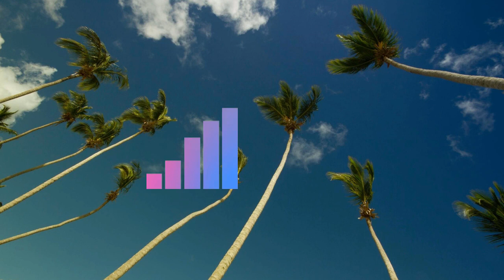Mike Leite - Summer Vibes || Sync No Copyright Music || best free to use background music for Videos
Mike Leite - Summer Vibes [FREE TO USE]

"Nice & fresh melodies & powerful latin beat to bring some cool vibes for summer!" - @Mike Leite

Other tracks by Mike Leite:
Fiesta Loca, Tropical Sensation, Through My Eyes, 2020 Quarantine, The Way, All You Need Is Love, Look To The Future, Never Give Up, All Or Nothing, November, A.L.O.N.E, Time, Glimmer Of Hope, End Of The Earth, Vacaciones, Summer Vibes,